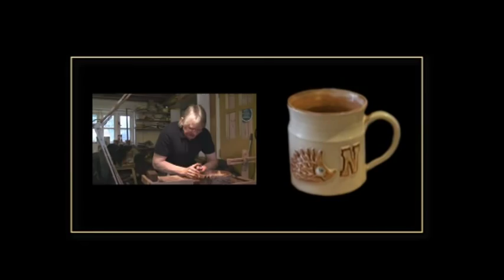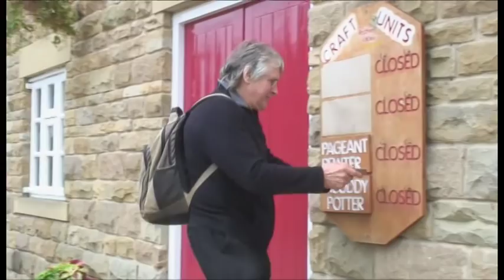Hand-made Pottery in South Yorkshire - Part 1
A step by step commentary on the making of exclusive hand-made pottery in the Rother Valley Country Park by an experienced potter - Chris Boddy. (Part 1)